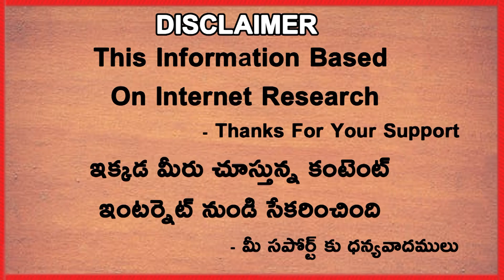Hardik Pandya After India vs England 5th T20 In Post Match Presentation | Telugu Buzz